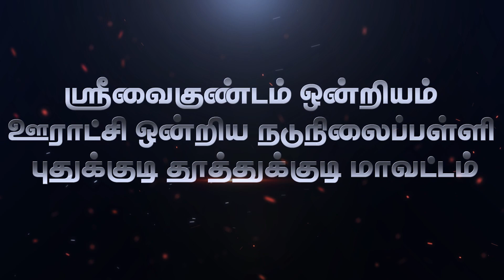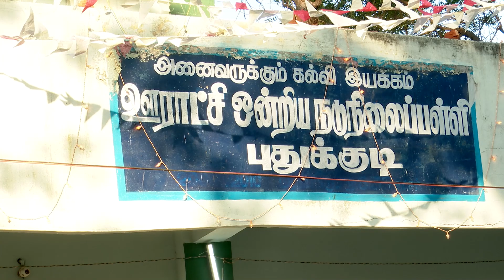Annual day function PUMS Puthukudi 2023 Part 1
Composition : Rakel  Photography

This is the annual day function video of Panchayat Union Middle School located at pudukudi srivaikuntam of Tuticorin district held on 25 March 2023. The school is directly run by government. The school has never seen an annual day before, this is the first time in years the school is seeing it's annual day. This video is uploaded on the requestion of the school students and their parents and the people of the village.